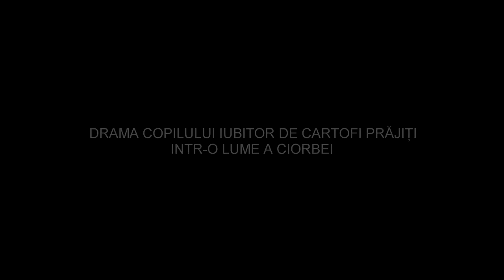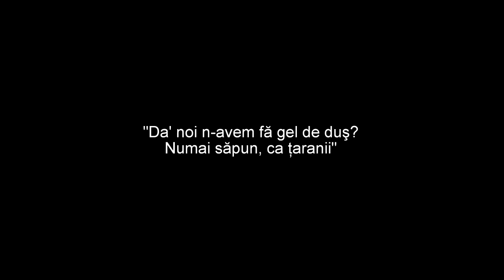Alin Barosan : OFFICIAL TRASER TRILER 2017 //FILM de Osacar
Data lansării oficiale
2 Aprilie 2017